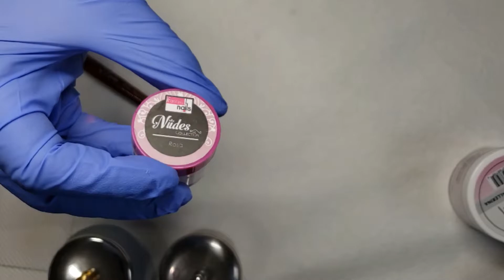Uñas Acrilicas Verano con Flores Reales Encapsuladas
Unas uñas frescas y coloridas perfectas para el verano. Con flores y brillosas. Espero les guste! Y si es asi le dan like!!!

❤️My favorite products or recording equipment/ Mis cosas favoritas o aparatos electrónicos:

ItzaNailsNBeaut

⭐Please read me/Favor de leerme⭐
Hi! So I leave all my social handles down below so we can keep in touch. And feel free to tag me using

Si gustas compartir alguna recreacion de mis disenos, me encantaria que lo compartas conmigo usando el ItzaNailsNBeauty